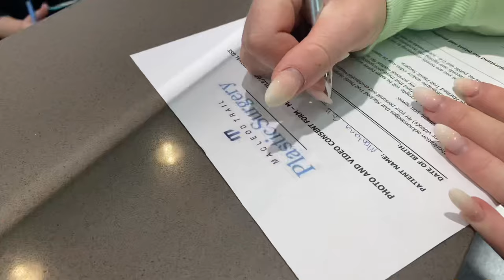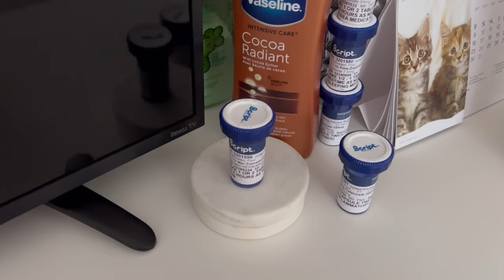MY BREAST AUGMENTATION JOURNEY | REAL & RAW Recovery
Hi loves
Thank you for being here and watching my breast augmentation journey. I was hesitant to post this but I watched so many vlogs while doing my research. If you have any questions please let me know, I would be happy to answer.
Long story short I was scheduled to have my consult in January 2022, because I’m getting married April 2022 I asked to be put on a waitlist.
I got called September 20th for my consultation, after that k was able to book my surgery for October 6th.
This has been one of the best decisions I have made 💗